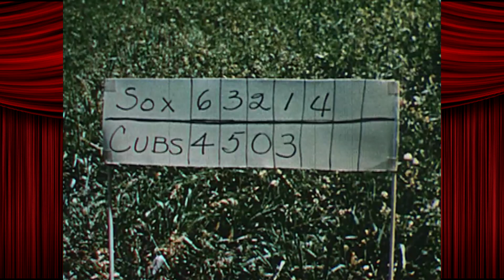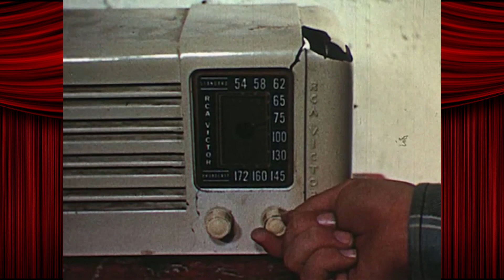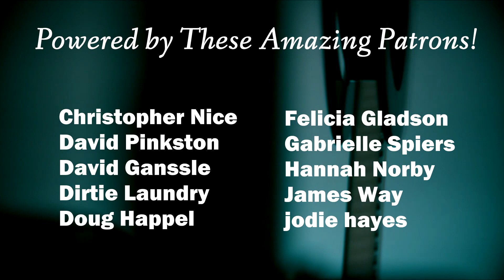Fun With Shorts: Day Without Numbers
You cannot unmeet Johnny Numbers. Resistance is futile.